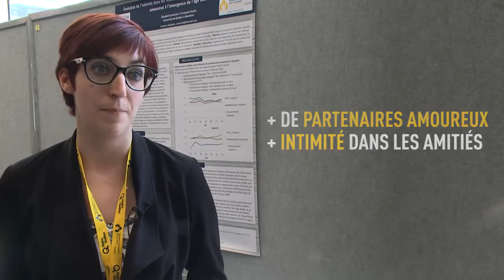Les amis, de l'adolescence à l'âge adulte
Les jeunes qui s'engagent peu dans leurs couples montrent moins d'intimité dans leurs amitiés, surtout les garçons, montrent les travaux de la chercheuse Élisabeth Camirand de l'Université du Québec à Montréal.